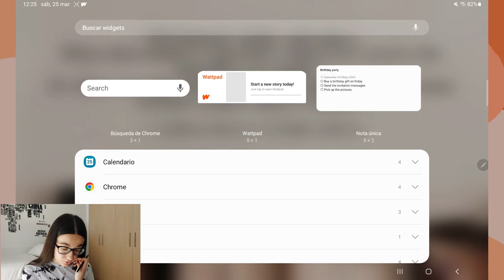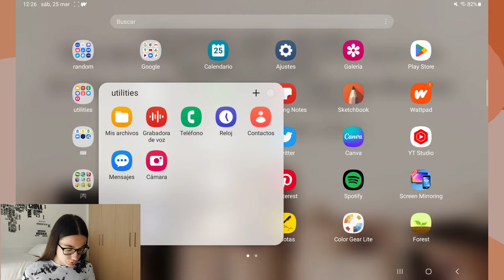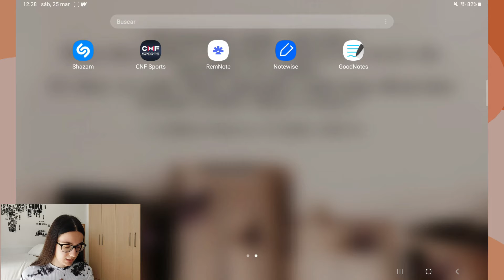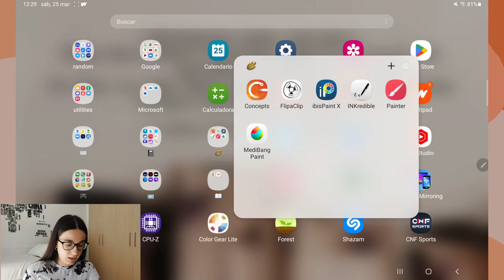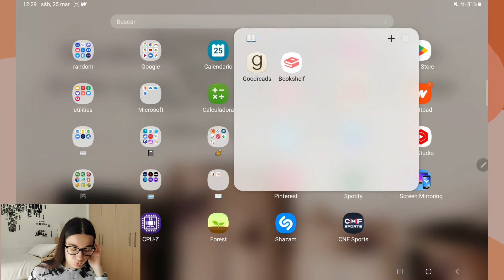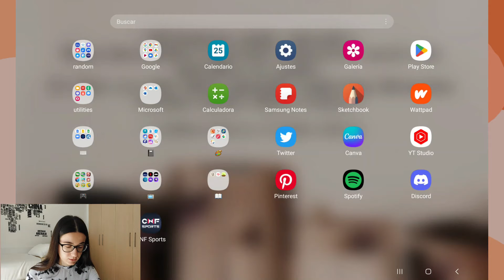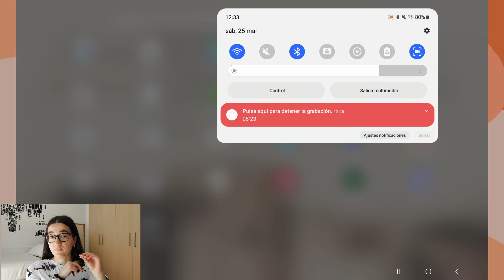ORGANIZACIÓN TABLET: archivos, apps y funciones 📁 || Samsung Galaxy Tab S6 lite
Welcome back a un nuevo vídeo, en el que traigo un contenido similar al "qué hay en mi tablet", pero con un toque de consejos sobre cómo gestionas nuestras imágenes, documentos, aplicaciones (en carpetas) y funciones de la barra de tareas!

Aquí os dejo la lista con los vídeos donde he probados las aplicaciones que veis en la carpeta de apuntes digitales 🙌